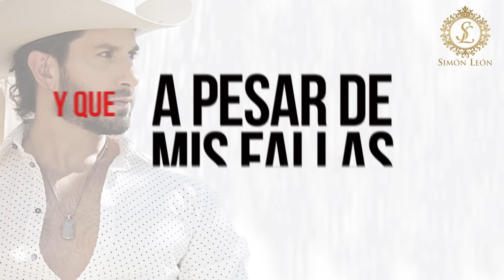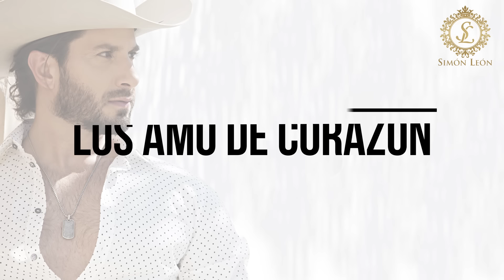Simón León - Mis Queridos Padres - Letra